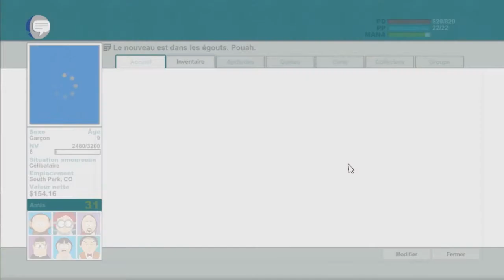South Park : Le Bâton de la Vérité : Episode 14 VF : Mission Hankey !